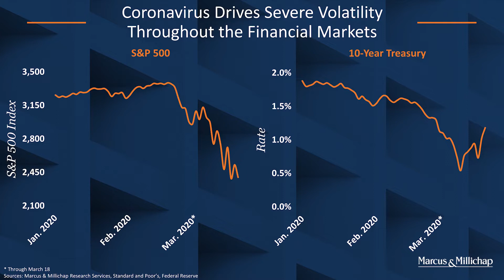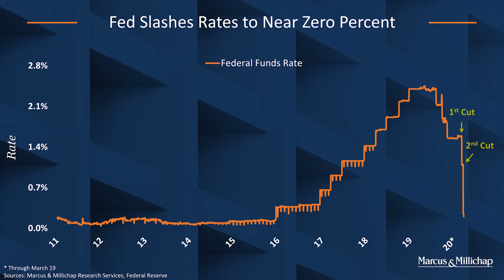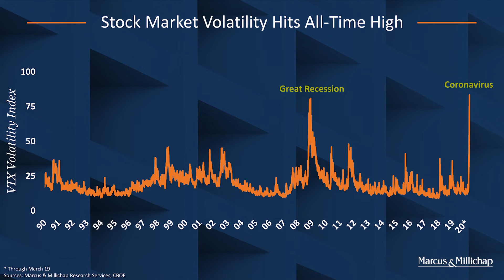Stock Market Volatility Hits Record High; Turbulence on Wall Street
The longest bull market in U.S. history officially came to an end as coronavirus (COVID-19) related fears sent shockwaves through Wall Street. In response, the Fed took decisive action to relieve market anxiety and sustain financial market liquidity. The current volatility in the equities market reinforces the durability of commercial real estate, while record-low interest rates offer a unique financing environment for investors.

Key Features Include:
- Real estate outperformed the stock market over the last 20-years
- Historically low-interest rates sparks surge in refinance activity
- Record-wide yield spreads boost levered returns